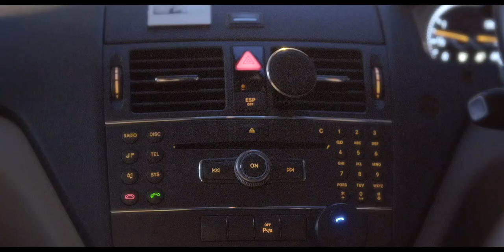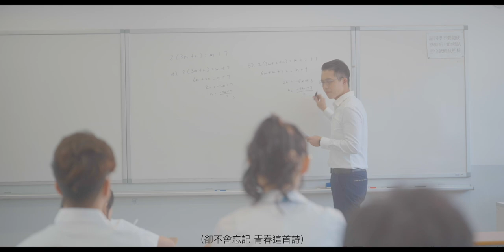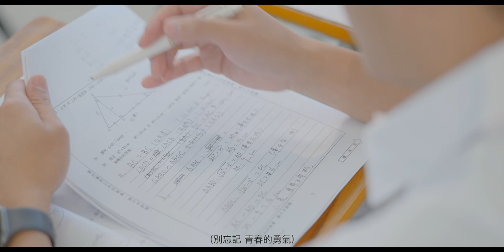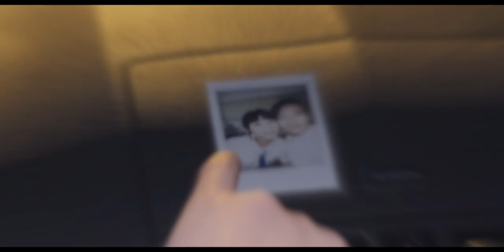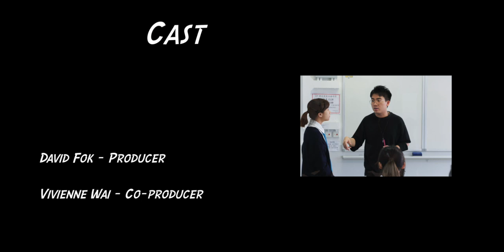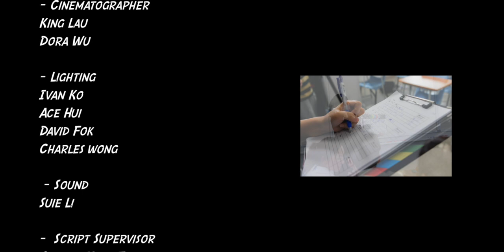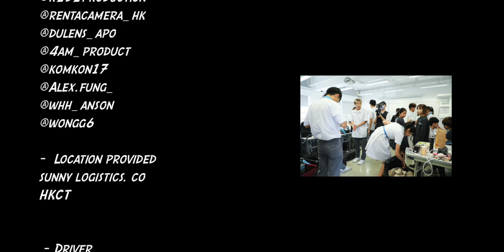《最後一課》微電影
離別，是青春重要的一課。

抬頭望着同一個星空，你可有想起那個嚷着要看流星雨的我？

曾經的一句戲言，變成我們之間的約定。

「我們現在入西貢！」
「我今晚不行。」

「我走了。」
「我會等你！」

縱使不捨，仍然要學會最後一課。

可能離別就是下一章節的開始？

《最後一課》

曲：Vivienne Wai
詞：Vivienne Wai
編：Vivienne Wai, Peter Pang
監：Vivienne Wai

教室的每一角 都滿載了回憶
抽屜裡的課本 從何時已消失
誰會永遠記住 黑板上的公式
卻不會忘記 青春這首詩

不知不覺 課本翻到最後一頁
這一課 要學會告別
走過悲傷和快樂 經過無盡的試煉
多幸運 有你相伴
忍住眼淚 承諾過一定會再見
這一刻 不過是暫別
未來你也會想起 青春熱血的印記
別忘記 青春的勇氣

操場上的球賽 舞台後的彩排
偶然爭吵起來 希望你能釋懷
鳳凰花的季節 終於要說再見
淚落下的瞬間 回憶不斷上演

不知不覺 我們來到了這一天
手牽手對著星空許願
以最燦爛的笑臉
寫上完美的句點
把青春 譜寫成詩篇
請記得 珍重 再見

【Cast】
Director: David Cho
Screenwriter/assistant director: Ivan Ko, Ka Kin Hui
Producer: 4am Production
Main actors: Vivienne Wai, Lok Yam
Actors: Macken Mak, Angela Kwok, Christy Chan, Christine Yim, Joanne Yam, Marvin, Tsz Fung, Alvin Liu, Charles, Lau Ho Tin, Hins Sze
Photographic Director: David Cho
Cinematographer: King Lau, Dora
Lighting: Ivan Ko, Hui Ka Kin
Sound: Suie
Clip: Siu Yuen, Kay
Sound design: David Cho
VFX: Hui Ka Kin
Color grad: 4am Production, Ivan Ko
Co-producer: Vivienne Wai
Clothes Design: Hui Ka Kin, Vivienne Wai
Makeup: IDC Makeup (Rex Lee, Zeus Lam, Vivienne Wai)
Equipment provided: R2D2 Production, Rentacamera_hk, dulens_apo, Alex Fung, Anson, Wongg6
Location provided: Sunny Logistics Co., HKCT
Driver: Alvin, Dora
Making of: Fish, Choimei, 林城漢
Album cover: Kitlo Ngo
Calligrapher: Chin
Description writer: Chingyu Wong

Lead singer, composer, lyrics: Vivienne Wai
Arrangement: Vivienne Wai, Peter Pang
Mixing: Peter Pang
Recoding(lead vocal): Claudia Koh
Harmony: Christine Yim
Guitar: Peter Pang
Bass guitar: Jackie Choy
Drum: 子樂